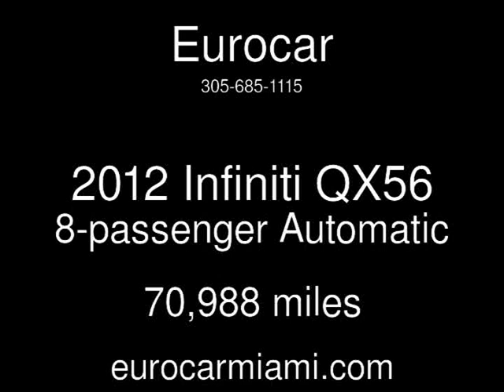2012 Infiniti QX56 8-passenger Used Cars - Miami,FL - 2014-12-13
See more details about this used car This 2012 Infiniti QX56 8-passenger with 70,988 miles is for sale at Eurocar.